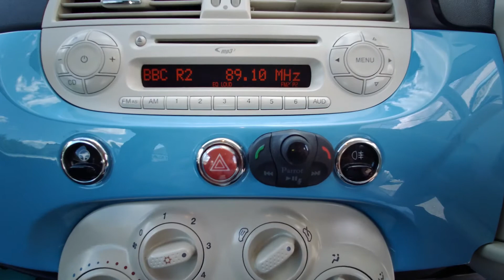Fiat 500 Colour collection 1 2 manual petrol 3 door light blue 2013 63 plate 32000 miles Bluetooth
Fiat 500 Colour collection 1.2 manual petrol 3 door light blue 2013 63 plate 32000 miles Bluetooth parrot service history Croxley Car Centre